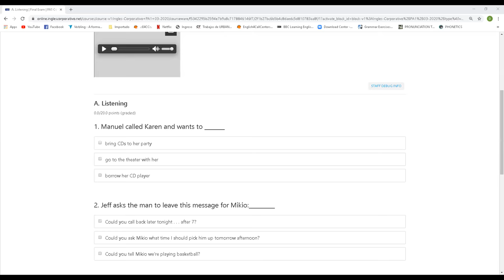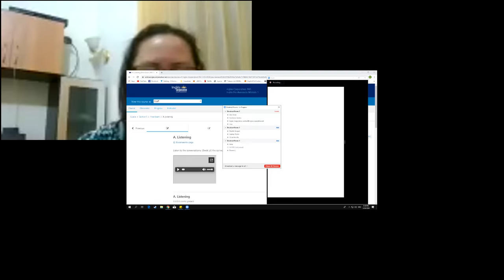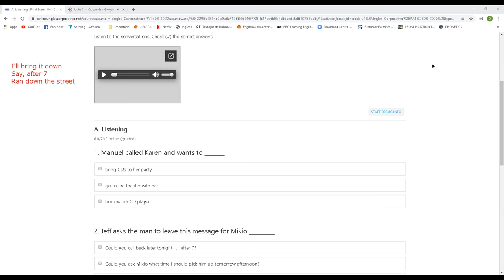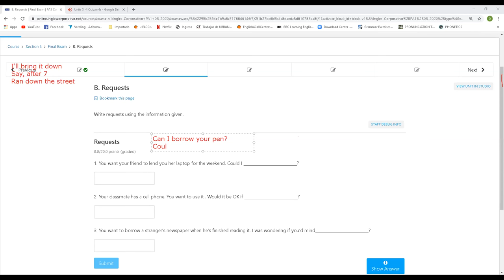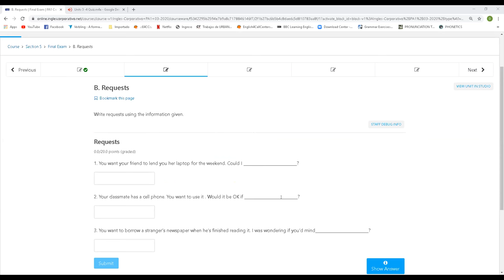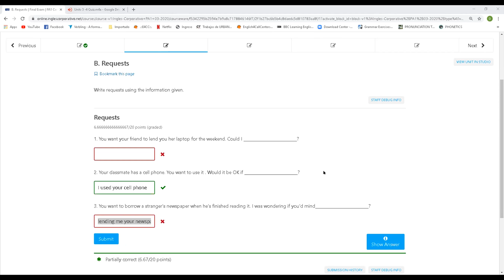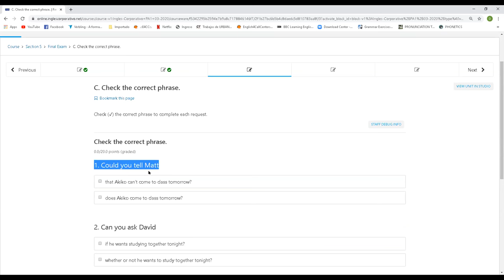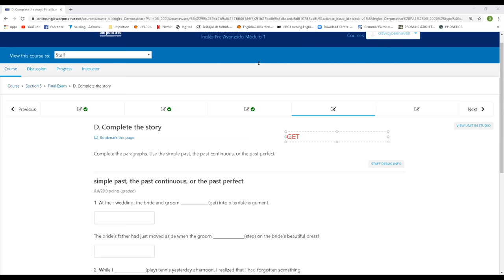Ingles Corporativo-MIDTERM PART 1 30th